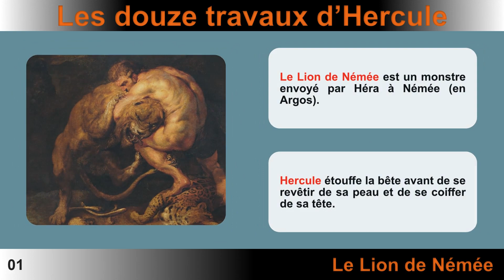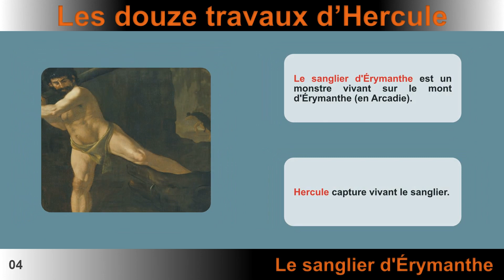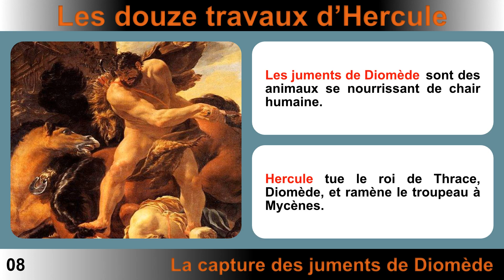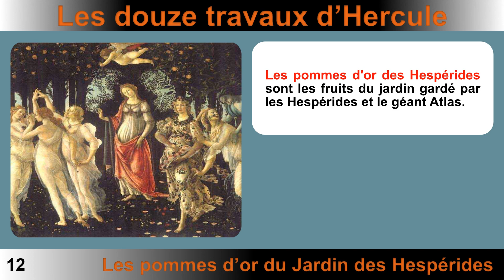Les douze travaux d'Hercule.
Découvrez ou redécouvrez les 12 Travaux d'Hercule.

00:00 Les douze travaux d'Hercule.
00:09 Le Lion de Némée.
00:23 L'Hydre de Lerne.
00:37 La Biche de Cérynie.
00:52 Le sanglier d'Érymanthe.
01:05 Les écuries d'Augias.
01:22 Les oiseaux du lac Stymphale.
01:37 Le Taureau crétois.
01:52 La capture des juments de Diomède.
02:07 La ceinture de la reine Hippolyte.
02:26 Les boeufs de Géryon.
02:37 Le chien Cerbère.
02:53 Les pommes d’or du Jardin des Hespérides.